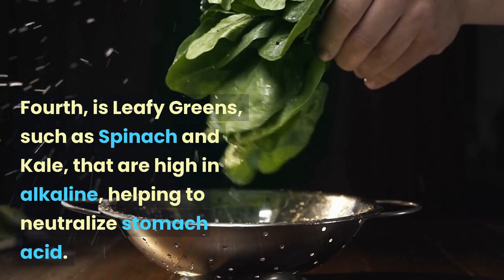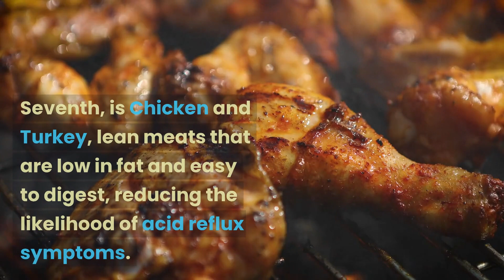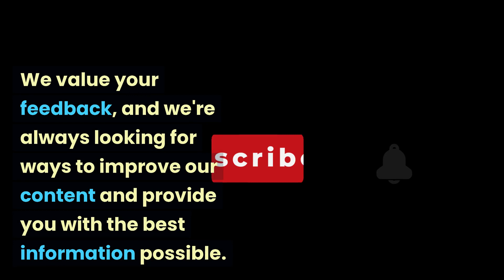Acid Reflux Be Gone: 8 Superfoods for a Healthy Digestive System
Acid Reflux Foods, Home Remedy & Natural Cure - Acid Reflux Be Gone 8 Superfoods for a Healthy Digestive System
Are you tired of constantly suffering from acid reflux? Does the discomfort and pain caused by the condition prevent you from enjoying your favorite foods? If so, then you're in luck because we have a solution for you. In this video, we'll be discussing 8 superfoods that are known to promote a healthy digestive system and help alleviate the symptoms of acid reflux.

By incorporating these superfoods into your diet, you'll be able to maintain a healthy digestive system and reduce the occurrence of acid reflux. You'll also learn how to prepare these superfoods in delicious and easy-to-make recipes that you can enjoy every day.

So, if you're ready to bid farewell to acid reflux and experience the benefits of a healthy digestive system, then be sure to watch this informative video. Our expert advice and helpful tips will guide you towards better digestive health and help you live your life to the fullest.

The natural ingredients mentioned in this video are known to have anti-inflammatory and anti-bacterial properties, which can help alleviate the symptoms of acid reflux.

Additionally, we'll be providing you with valuable insights into the causes of acid reflux and how you can prevent it from occurring in the future. By understanding the root cause of the problem, you'll be able to make informed decisions and take proactive measures to prevent the recurrence of acid reflux.

With our comprehensive guide, you'll be able to make informed decisions about your diet and lifestyle that can help prevent the onset of acid reflux. Our video is designed to empower you with the knowledge and information you need to live a healthy and happy life.

So, join us on this journey towards better digestive health and discover the wonders of these 8 superfoods that can help you say goodbye to acid reflux for good.